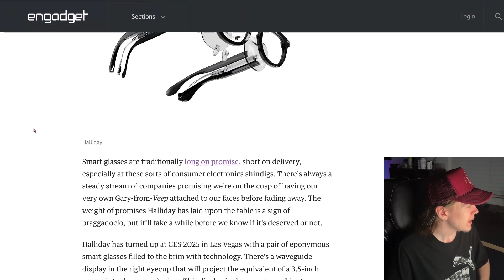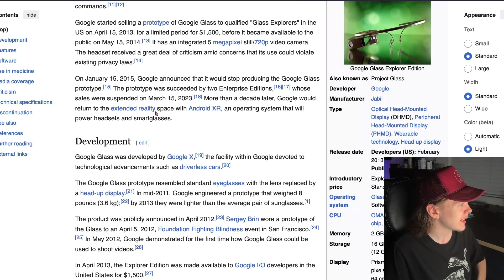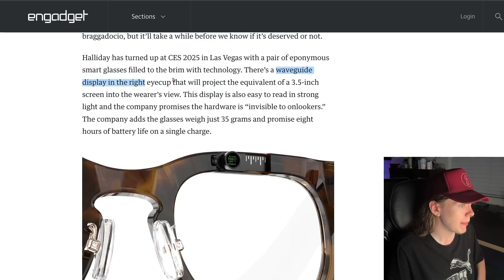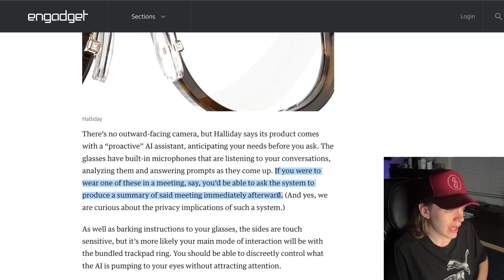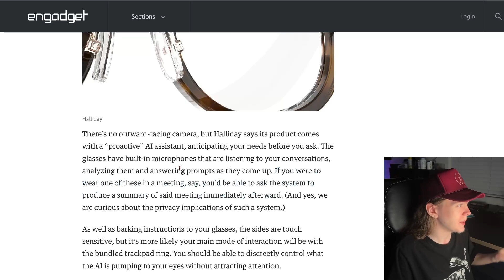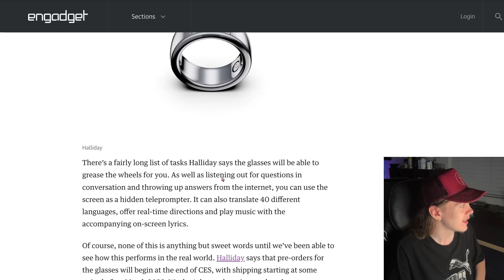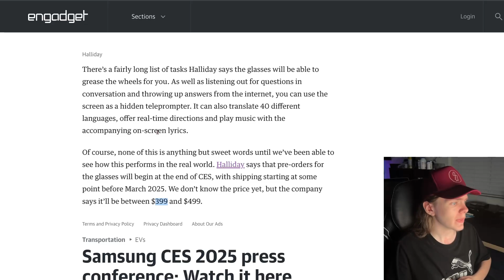Halliday AI Smart Glasses : I’m Skeptical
Hey guys! In this video I will be talking about a company named Halliday, they are a new company who just popped up at CES 2025, they claim to have a pair of AI Smart Glasses that will listen to your conversations and provide useful data as you go along your day. All of this seems good on paper but I'm skeptical because of a known track record regarding both AI Gadgets like these and Smart Glasses